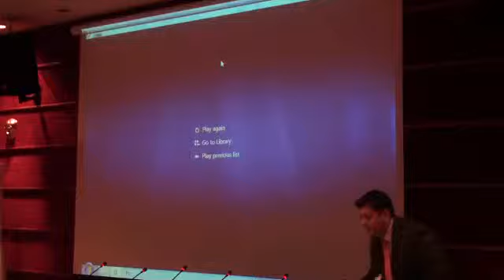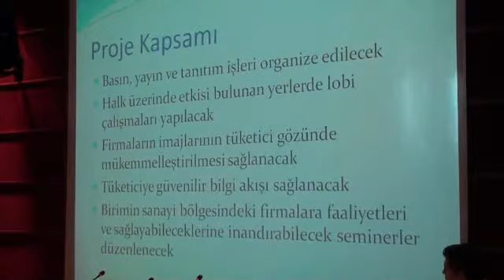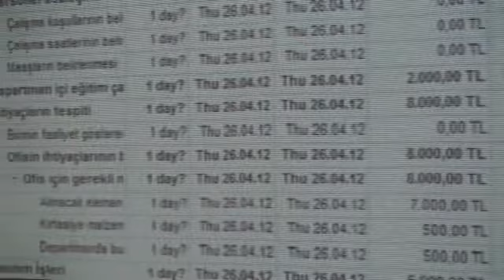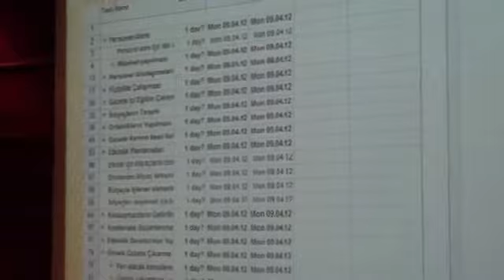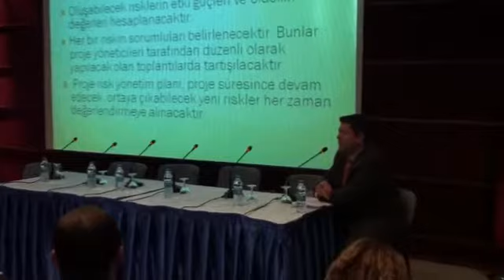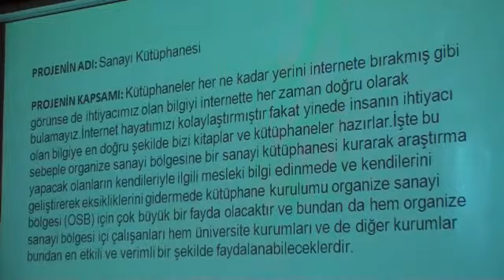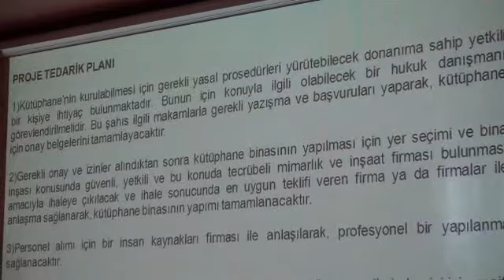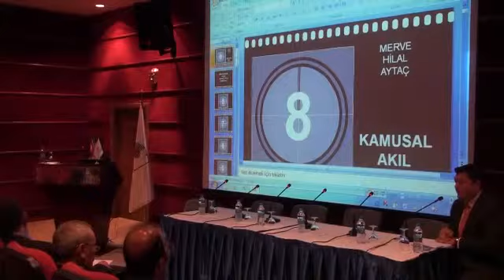Atılım Üniversitesi Anadolu Organize Sanayi Bölgesi Kamusal Akıl Stüdyosu Proje Çalıştayı part 2